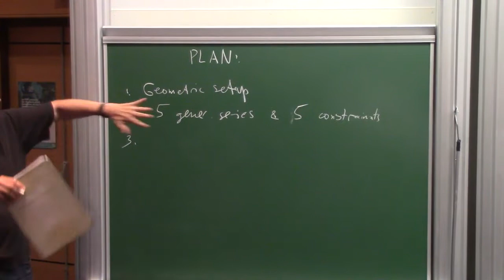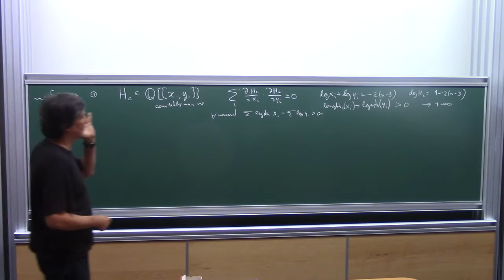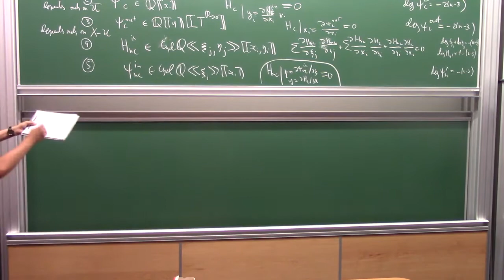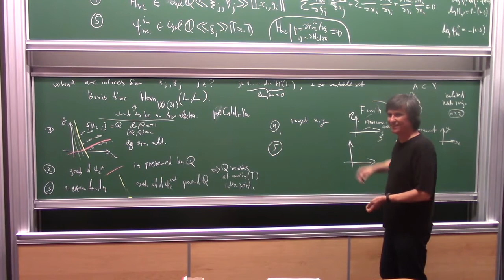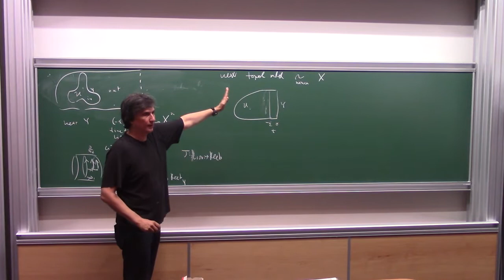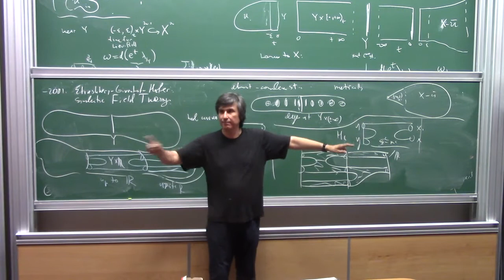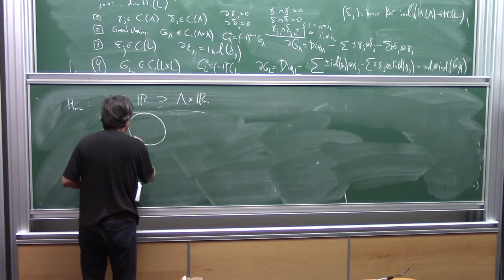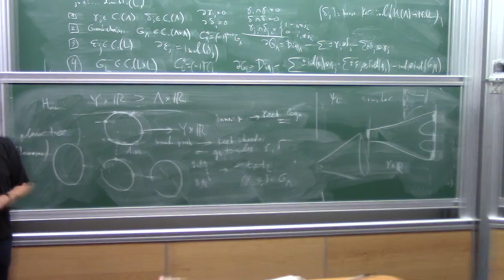M.Kontsevich, IHES, July 3, 2018 -'Fukaya category based on SFT'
Fukaya category  based on on SFT